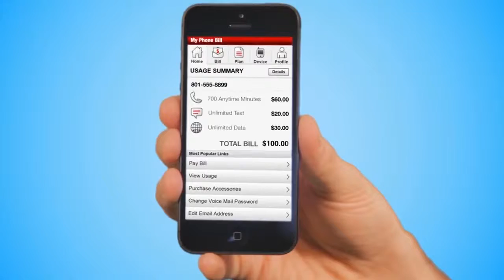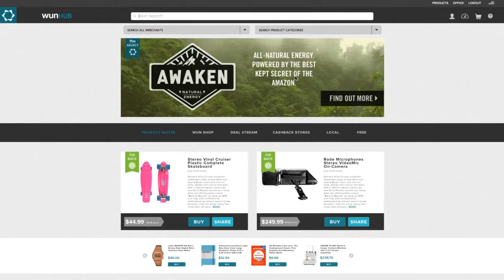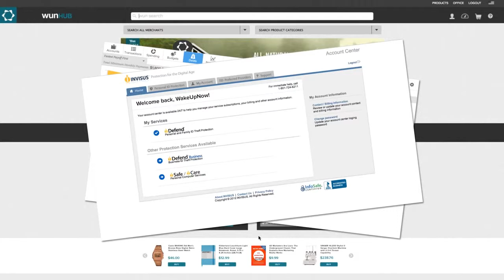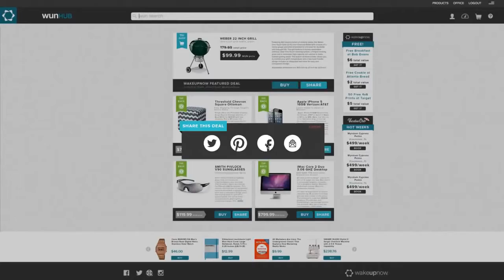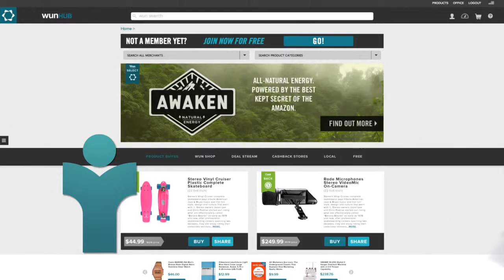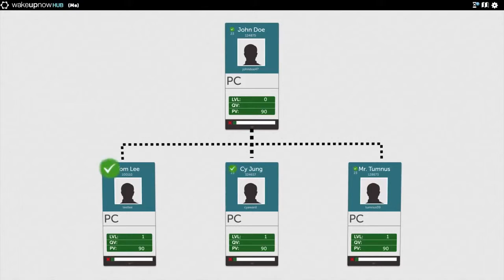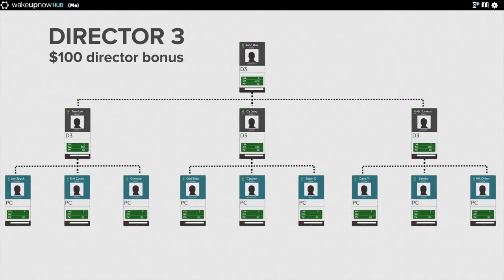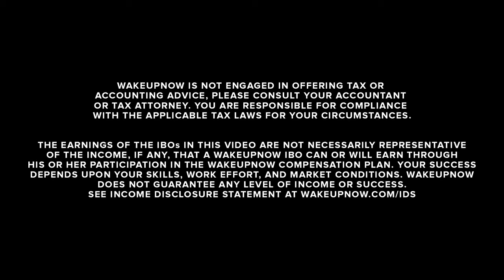Wake Up Now Overview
This video is about Wake Up Now Overview

✶Description →
Our Story: WakeUpNow was founded with the vision of helping people save, manage, and make money. Kirby Cochran, Jason Elrod, and Phil Polich have been business partners for years; but in WakeUpNow, they saw an opportunity to create something unique. From the beginning, they were determined to change the industry with two profound goals: 1) offer products with outstanding value for the money, and 2) offer distributors a real chance to change their lives.

This WakeUpNow leadership team brings decades of business experience to an industry that is typically led by former network marketers—not management executives. This team has led WakeUpNow to record growth, changing both the rules for network marketing and the lives of its customers.

wake Up Now com plan
wake Up Now Business Opportunity
Wake Up Now Opportunity
Wake Up Now Presentation
Wake Up Now Compensation Plan
Wake Up Now vacation club